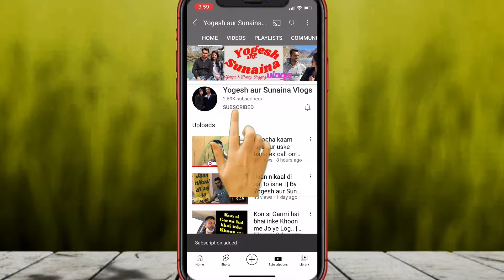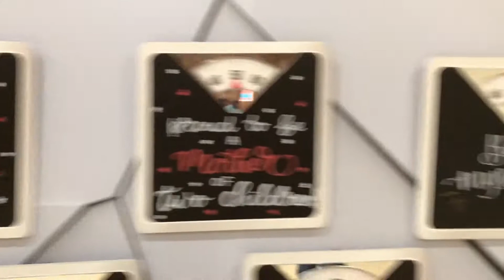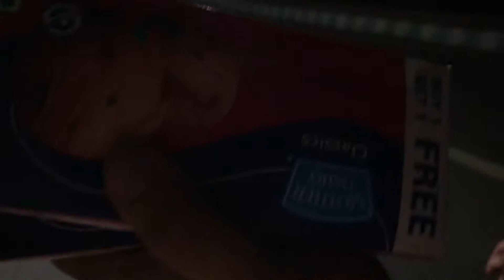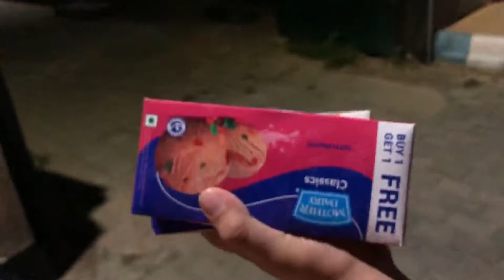Visited Sarojini Nagar || Excuse Me Brother this is Sarojini Nagar after lockdown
Vlog No. 128   We went to buy new camera for vlogging || Excuse Me Brother this is Sarojini Nagar after lockdown By Yogesh aur Sunaina Vlogs

x x x x
My Education Qualification :- MBA (Marketing & Finance)
                                                    B. Com in Advertisements

I need your love, support and positive feedback so THAT I can improve my work accordingly and makes my vlog interesting.